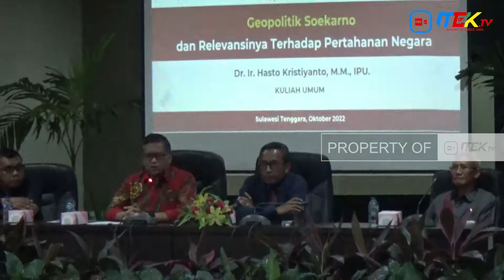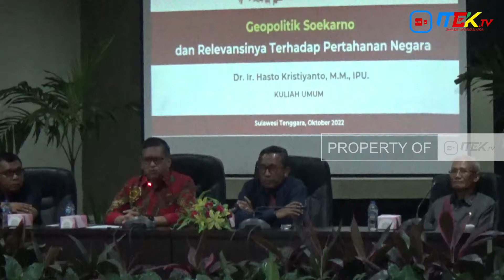LIPUTAN KHUSUS -"PDI PERJUANGAN SIAP HATTRICK KEMENANGAN PEMILU"